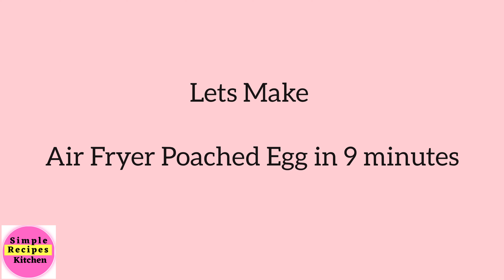Air fryer Poached Eggs at 6mins, 9mins and 12 minutes. Lets Try it🤞🏼😳😳. Easy Air fried Egg Recipes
Air fryer Poached Eggs at 6mins, 9mins and 12 minutes.  Learn how to make air fryer poached eggs at home with only three ingredients and it soo easy. air fried poached eggs are quick to make and its a  perfect breakfast.Lets Try it🤞🏼😳😳

or

Ingredients:
Sandwich Bread
Egg
Olive oil
Soft butter

Air fry at 380F or 190C for 6mins, 9mins and 15mins each on both side.Thank you and share the love Enjoy🌷

⚠️⚠️ Partial recreation of my  recipes is not allowed without my permission. Using any of my video recipes on other social media platforms is subject to legal actions. Thank you.